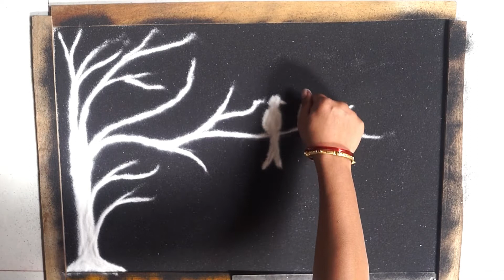Black and White Birds Poster Rangoli | Easy Rangoli Design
Hi Friends,

So Today, In this video, we are going to show you how to make easy black and white scenery poster rangoli step by step.